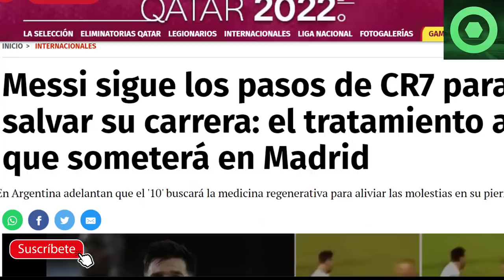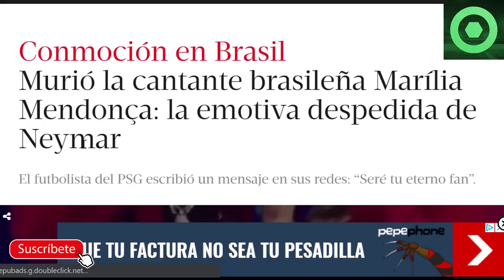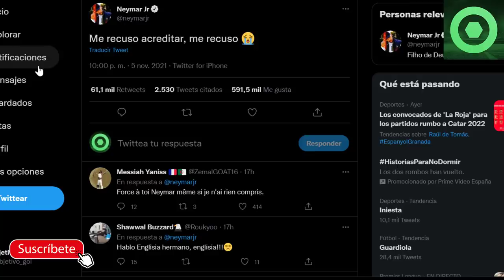🔴 BRUTAL NOTICIA de NEYMAR 🔴 ÚLTIMA HORA de LEO MESSI en MADRID 🟥 RECHAZAN a CR7 en el UNITED 🟥